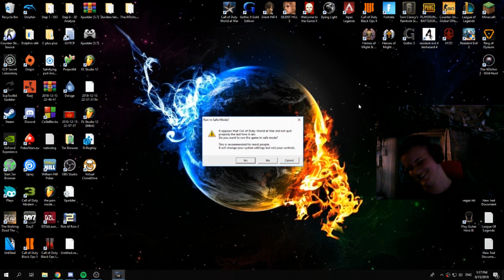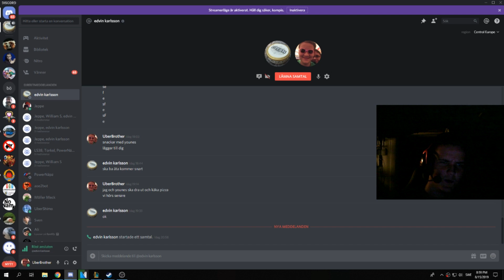Super Mario 64?